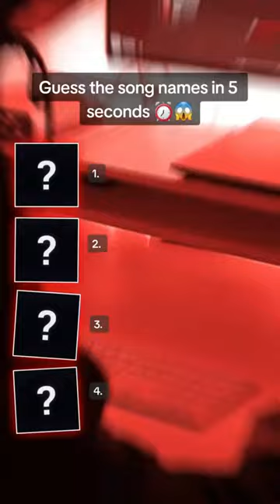How Many Songs Did Your Know? 😱